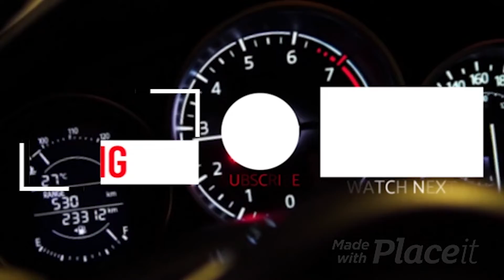ROAD TOUR DOHA QATAR Part3